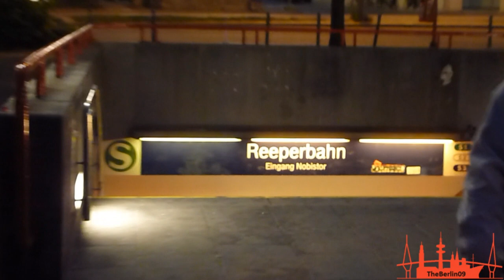U-Bahn S-Bahn Hamburg & Bus / Nahverkehr in Hansestadt-Hamburg [HD]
U-Bahn S-Bahn Hamburg & Bus / Nahverkehr in Hamburg
Extra für Hamburg mein Logo mit der Skyline Hamburgs.
Zum Video, nja es gibt nicht viel zu sagen diverse S-Bahn,U-Bahn und Bus Szenen, dass Video ist etws länger geworden - wollte euch einige Szenen nicht vorenthalten... viel Spaß !!!